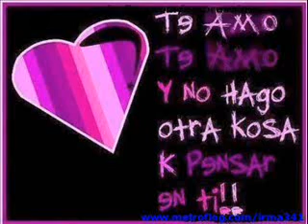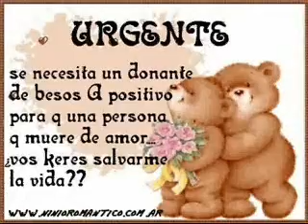hasta mi ultimo dia irma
ESTE ES SOLO UN PEQUEÑO DETALLE POR LO QUE SIENTO POR TI TE QUIERO